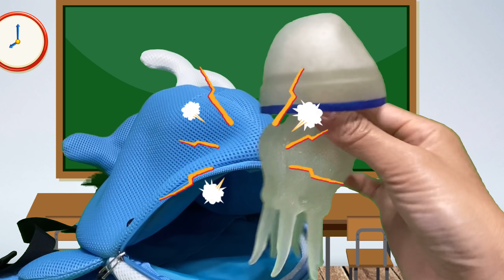【寸劇】持ち物検査じゅたろうくんのかばんに 学校に持ってきちゃいけないものが入ってる！煉獄先生 大激怒！！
持ち物検査

学校には何を持っていく？
かばんの中身をチェックしたら…

なんと、じゅたろうくんのかばんの中には、お魚がいっぱい！！

煉獄先生は、怒って返しに行くように伝えるよ！

だけど、シーモンスターが現れて…！！

じゅたろうくんの冒険物語

じゅたろうくんは、お魚大好き！
じゅたろうくんの水族館動画はほかにもあるよ！

【ひとりぼっち】鬼滅の刃ごっこ　煉獄さんが水族館でひとりぼっち　お友達と仲良く　おーいじゅたろうくん　ひとりぼっち

【アンパンマンばんそうこ】　水族館で手当てごっこ　おさかなさんにアンパンのばんそうこやシールを貼ってあげるよThe boo boo song & boo boo story